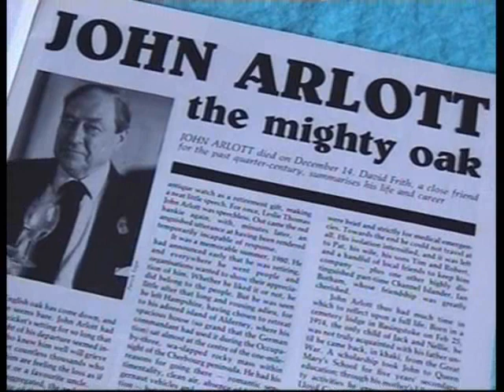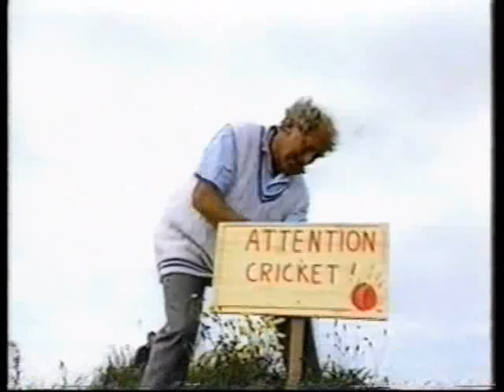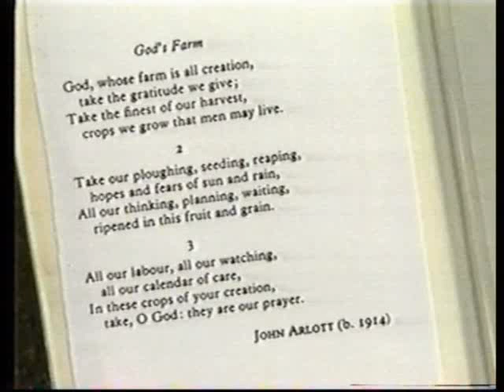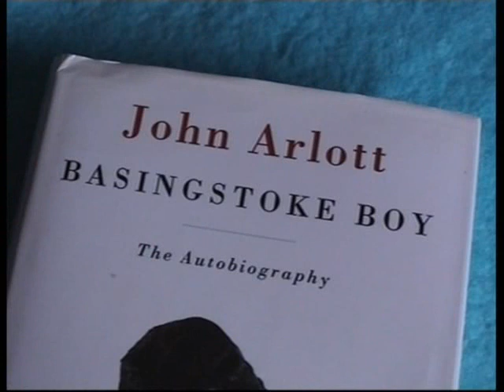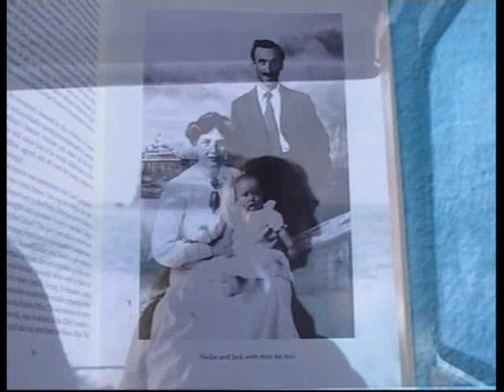John Arlott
Crickets commentator legend who I was privileged to be a friend of in the years he lived in Alderney and the times of working with him with the Rosebud films. This tribute I produced after he died, with the help of other broadcasting colleagues, sums up the warmth of someone who brought joy of the great sport to the many around the world. Cheers John.